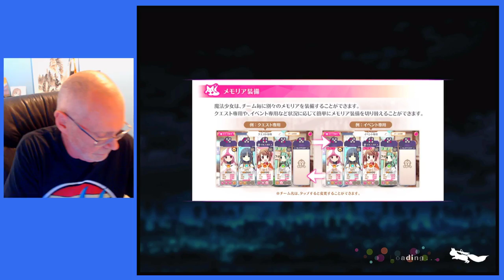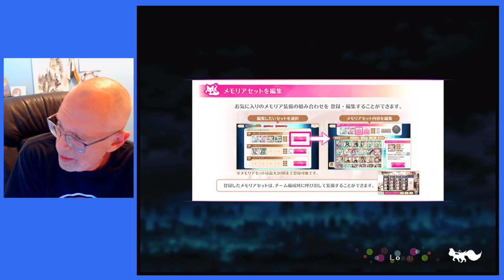Magia Record Mirrors Ranking 10 Battles Day One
Magia Record Mirrors Ranking 10 Battles Day One, playing my Coolmura [Akemi Homura], Ashley Taylor and Yozuru [Sasame Yozuru], all fully max'ed out and 4-slotted. It's quite the Blast Team, reminiscent of the good old days of NA before it was shut down. Had just creeped into S-rank when it hit. Dang it. Anyway, this is from Twitch earlier today. Enjoy and hope to have more each day this week.